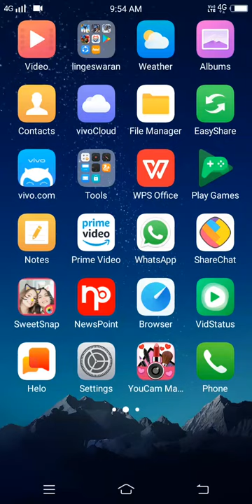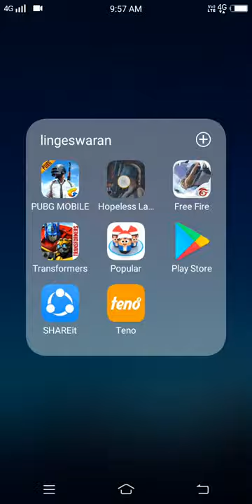Lingeswaran. King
Save